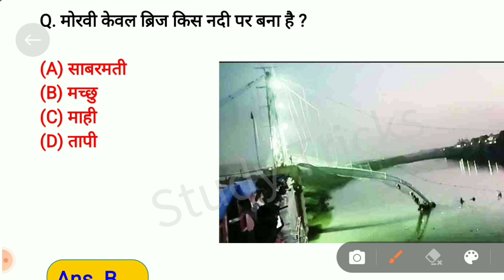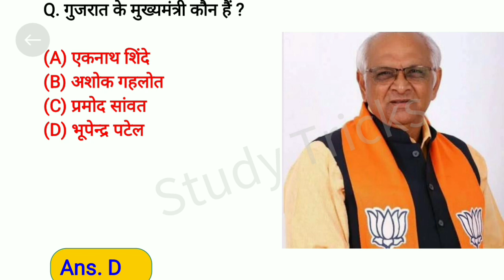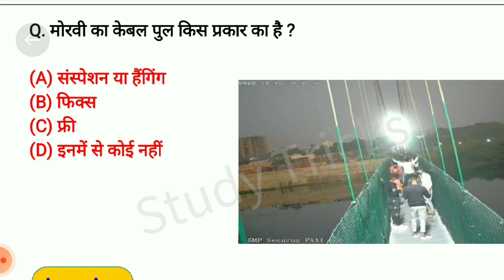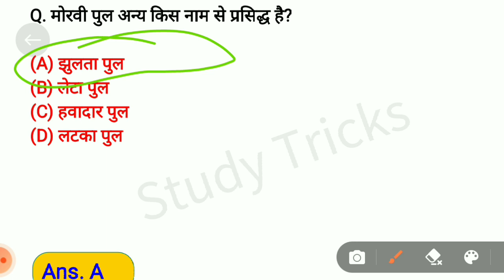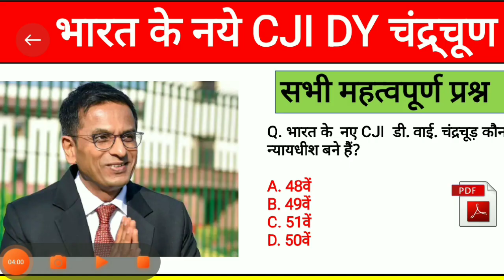GK/GS SSC MTS BSSC RAILWAYS NTPC GROUP D TECINICAN BIHAR POLICE BIHAR SI